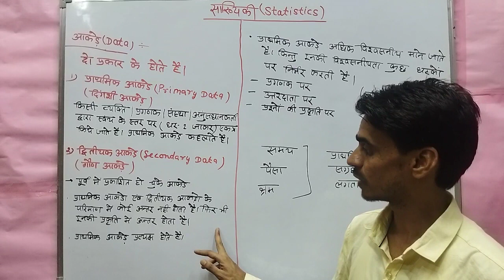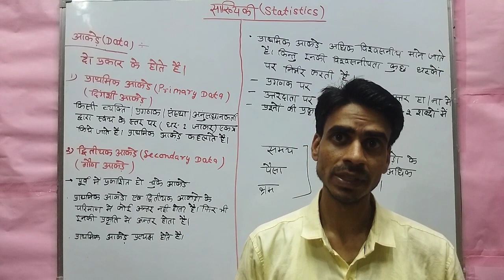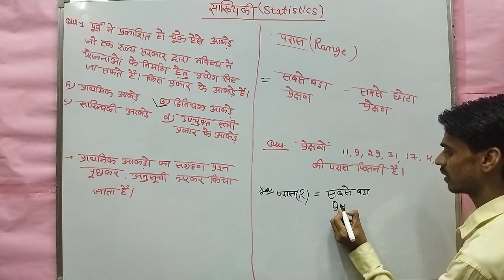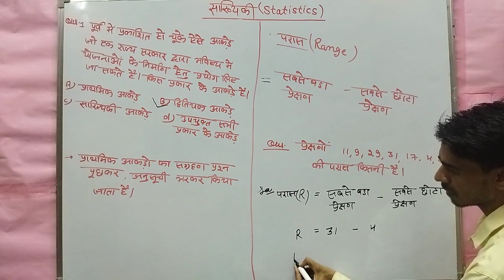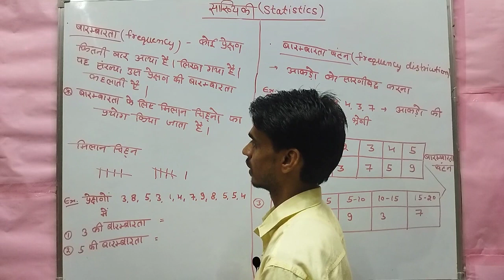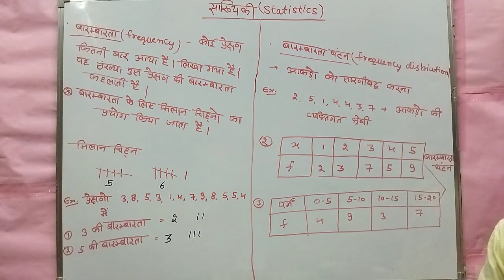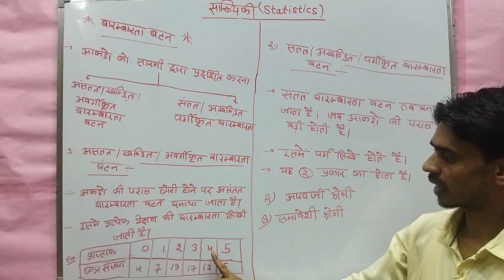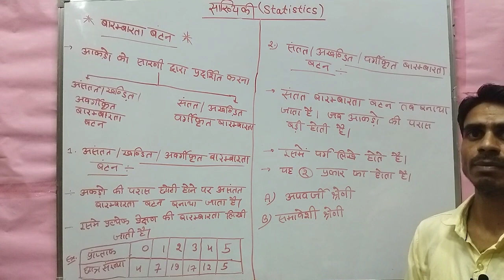statistics REET MAINS L-2 MATH Class-24